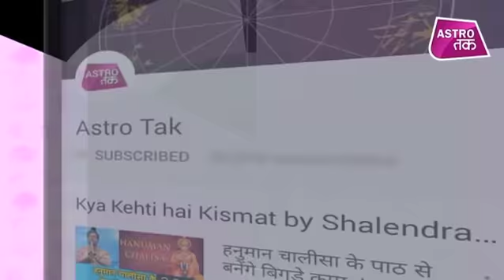जीवन में विघ्न और बाधा से मुक्ति के लिए करें ये अचूक टोटके | Kamal NandLal | Astro Tak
आचार्य कमल नंदलाल से जानिए जीवन में विघ्न और बाधा से मुक्ति के लिए क्या करें अचूक टोटके ?